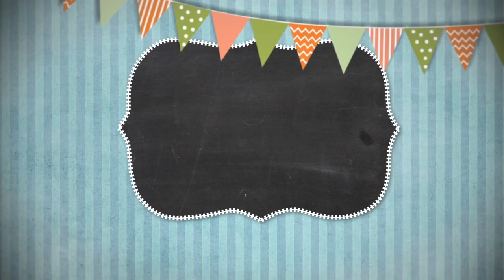Сказки на ночь 12 октября 2020.